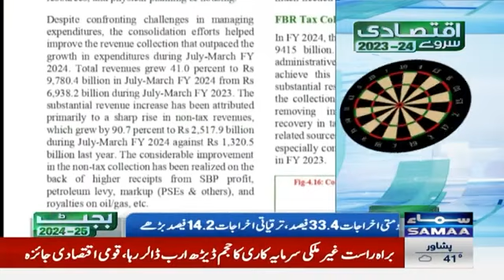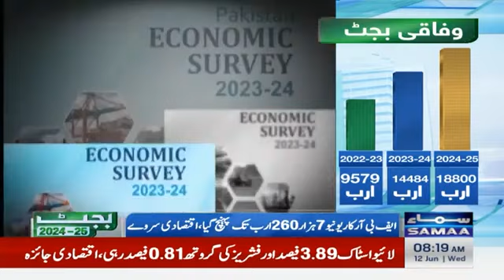Budget 2024-25: How much each Pakistani owes in debt? | SAMAA TV